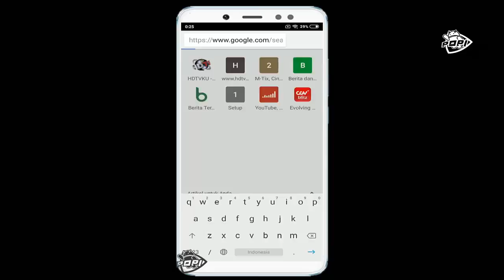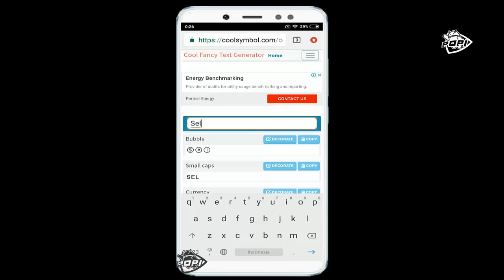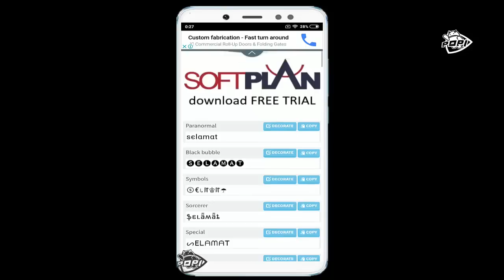Cara Membuat Tulisan Keren di Whatsapp Tanpa Aplikasi (NO CLICKBAIT)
Cara Membuat Tulisan Keren di Whatsapp Tanpa Aplikasi (NO CLICKBAIT) - Bagi yang ingin mencoba membuat tulisan pesan keren dan unik di whatsapp silahkan ikuti tutorial video ini.

Alat Pembuat Konten Di Channel POPI:

Sony A6000
Lighting Godox LED500LRW
Komputer Jadul